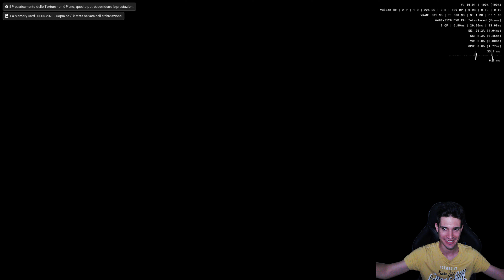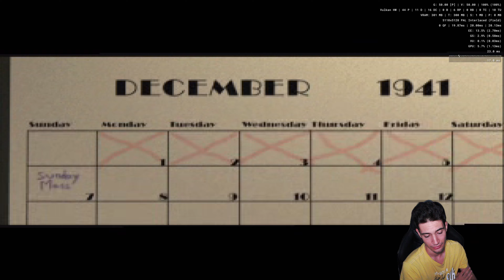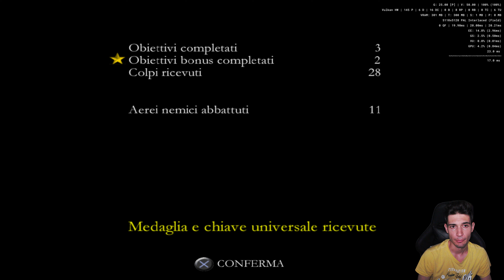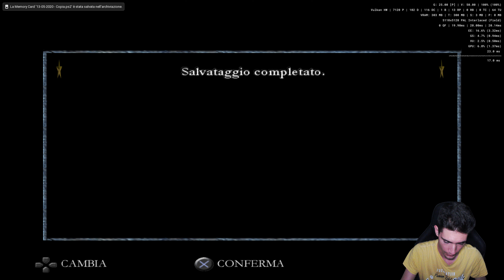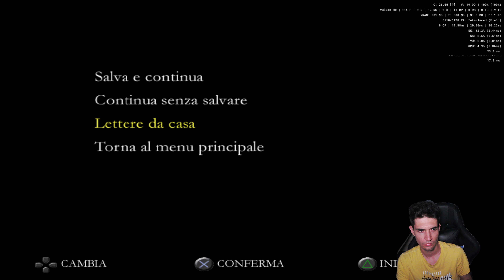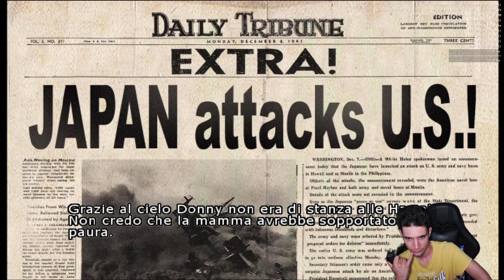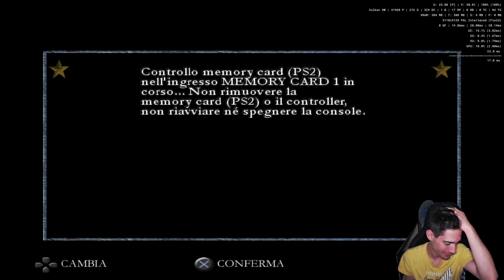La vera Battaglia navale Americana Medal of Honor: Rising Sun | Pcsx2 - Ep.1 Modalità Campagna S.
☀️Salve a tutti ragazzi! Mi chiamo Roberto Poli e sono un appassionato di videogiochi di tutte le epoche.
Ispezionando il canale troverete tante curiosità oltre ai videogames

👻 Premiate il nostro impegno con un like o un commento. Ci Saranno anche MatisseXV e CapGamerina al nostro Supporto
😲Aprite la sezione Shorts, per tante novità
🍑P.S. Vi consiglio di guardare la sezione community e di attivare la campanellina per non perdervi nulla

CPU AMD Processore Ryzen™ 7 7700X
RAM VENGEANCE 16*2 DDR5
Microfono Yeti
Webcam Logitech C920S (Nvidia Broadcast)
Programma di Registrazione Action!4
Console Nintendo (Wii - Wii U - Nintendo Ds Lite - DSI - 3DS - New 2DS - Switch - Gameboy Advance SP)
Console Sony (PS1 - PS2 - PS3 - PS4 Slim - PSVita - PSP)
Console Microsoft (Xbox Classic - Xbox 360 - Xbox One Slim S - PC)
Console Emulation (Anbernic RG 505)